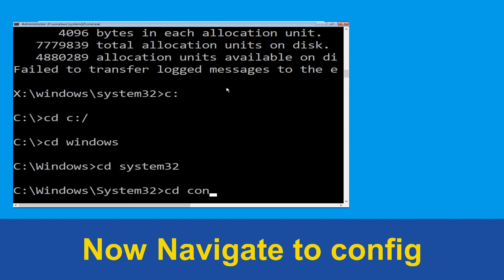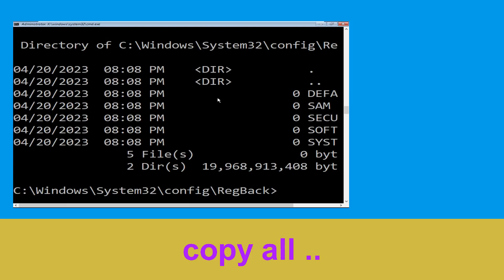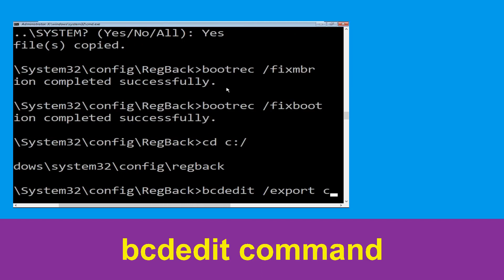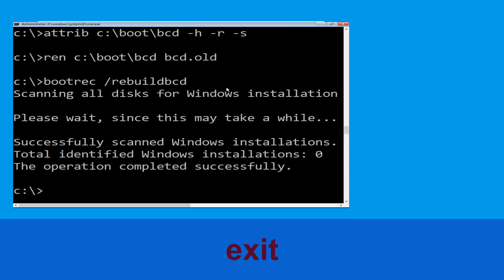HP Laptop - How to Fix AGP_ILLEGALLY_REPROGRAMMED Blue Screen Error Windows 10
How to Fix AGP_ILLEGALLY_REPROGRAMMED Blue Screen Error Windows 10
Fixing the Blue Screen of Death (BSOD) Error on Windows 10: A Step-by-Step Guide

Very important: Follow this video, even if you see any error in any command, you move to the next command.

It will not just just fix and start your computer, but you can save all your data, files, photos, important documents using this guide.
Hers is the list of error codes it can fix and not limited to :
• SrtTrail.txt Logs Problem
• "path not found" in command prompt
• "Access is denied" in command prompt
• IRQL_NOT_LESS_OR_EQUAL Error
• BAD_POOL_CALLER Error
• Automatic Repair Couldn't Repair Your PC Windows 10 or Windows 11
• Any Blue Screen Error Crash Problem

00:00 Intro How to Fix AGP_ILLEGALLY_REPROGRAMMED Blue Screen Error Windows 10
00:10 Step 1 Automatic Repair Screen00:15 Step 2 Advaced Options00:25 Step 3 Troubleshoot Menu00:35 Step 4 Command Prompt00:45 Step 5 Follow CommandsHow to Fix AGP_ILLEGALLY_REPROGRAMMED Blue Screen Error Windows 10